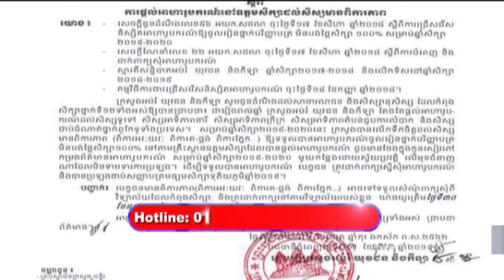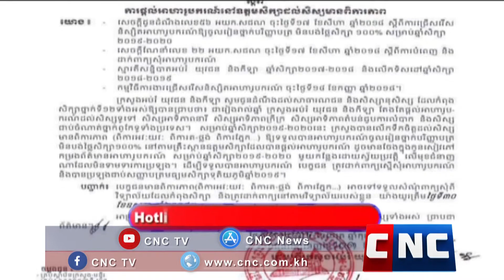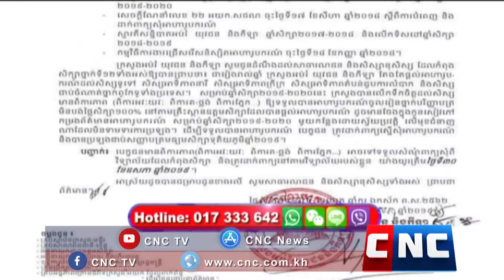ក្រសួងអប់រំ យុវជន និងកីឡា សម្រេចផ្តល់អាហារូបករណ៍នៅឧត្តមសិក្សា២០១៩-២០២០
ដំណឹងល្អ! ក្រសួងអប់រំ យុវជន និងកីឡា សម្រេចផ្តល់អាហារូបករណ៍នៅឧត្តមសិក្សា ដល់សិស្សមានពិការភាព សម្រាប់ឆ្នាំ២០១៩-២០២០នេះ